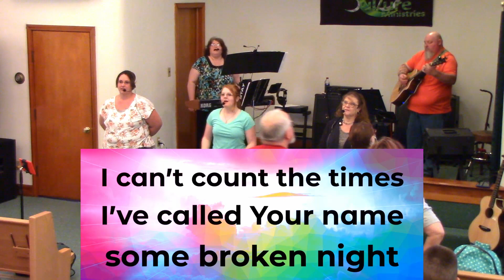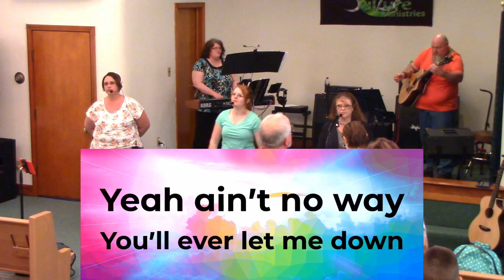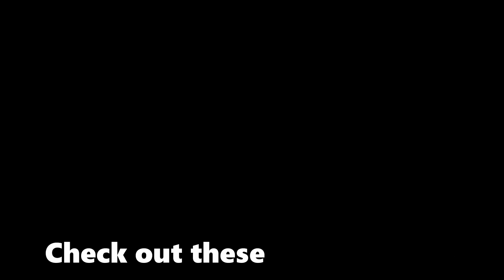Step Up And Know Your Abilities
The start of a new sermon series!

Scripture in this video:
Mark 9:14-29

You can help support our ministry by visiting our website and donating!!

Curious about CaféCulture and the CrossCulture Ministry Center?